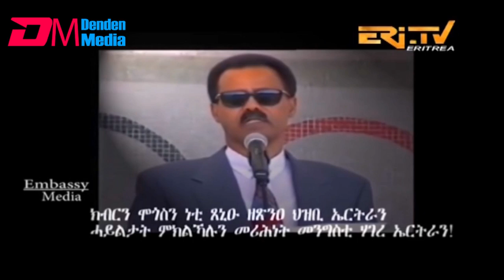ERi-TV, Eritrea - A Look Back: Unjust & Unfair UN Sanctions Against Eritrea